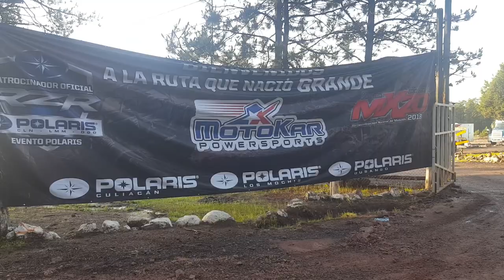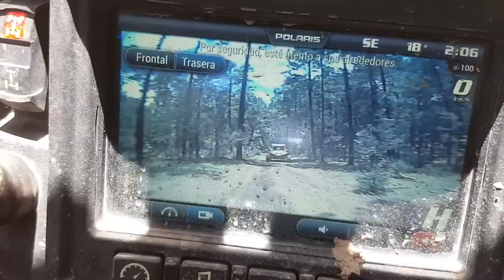Reporte AOR en Mexiquillazo DIA 3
Llega el 3er día de este gran evento, muchas lecciones nos da esta ruta y la importancia de tomar las medidas de seguridad son parte del aprendizaje, el ánimo de los pilotos sigue adelante y al final de este día, que se suponía una ruta sencilla cerro con broche de oro con una granizada enorme que fue parte de la alegría de hacer recorridos todo terreno, felicitamos a todos los participantes, a el comité organizador y a las autoridades que apoyaron en todo momento.